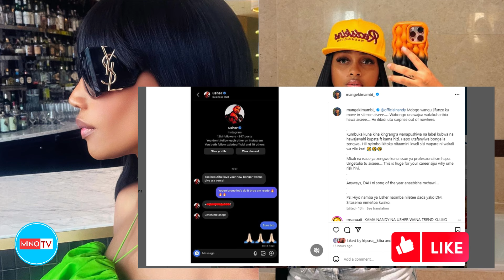MANGE KIMAMBI NA LAIZER WAMKOSOA NANDY BAADA YAKUANIKA UJUMBE WA USHER, WATAKUFANYIA ZENGWE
Jiunge nasi kupitiaa mitandao yakijamii Facebook, Instagram na Twitter gusa link za zetu apo chini pia waweza kuchat nasi kupitia whatsapp ama kutupigia kawaida kupitia namba zetu ni karibu sana kwa habari mbalimbali